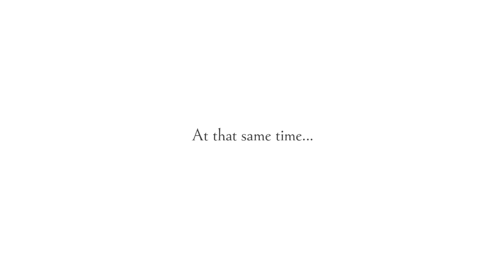Ys IX: Monstrum Nox [19] Two Adoled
Feels like we're actually getting close to answering the main mystery I care about.